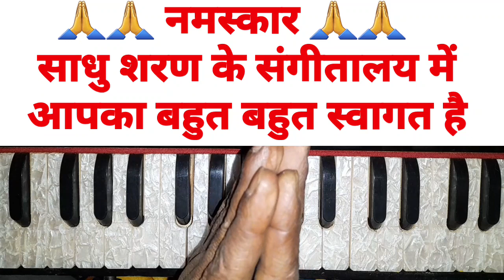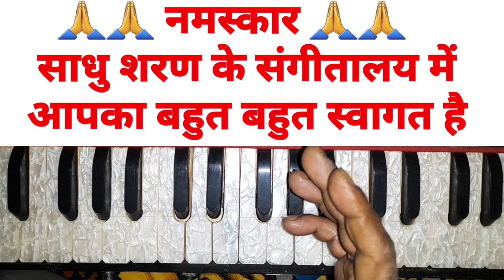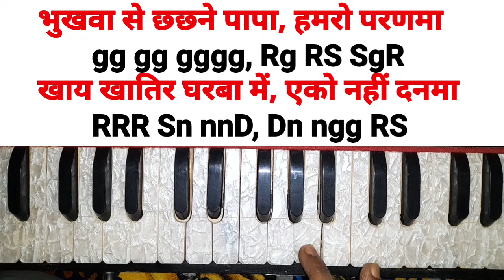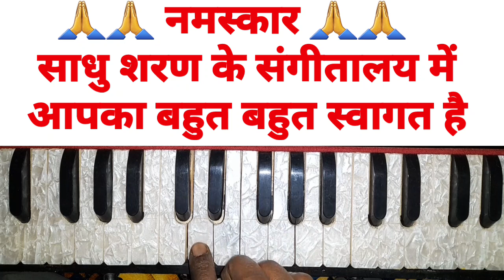कहमां से लइबा पापा l दहेज ला रुपैया l harmonium notetion l दहेज गीत l sad song harmonium l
sadhu Sharan
sadhu saran harmonium
साधु शरण

कहमां से लइबा पापा दहेज ला रुपैया
कहमां से लइबा पापा दहेज ला रुपैया हारमोनियम
कहमां से लइबा पापा
कहमां से लइबा पापा हारमोनियम
दहेज ला रुपैया
kahama se laiba papa dahej la rupaiya
kahama se laiba papa dahej la rupaiya harmonium
kahama se laiba papa
dahej la rupaiya
kahama se laiba papa harmonium
dahej Geet
दहेज गीत

harmonium notetion
harmonium notes
harmonium tutorial
harmonium ringtone
harmonium guru
harmonium music
harmonium song